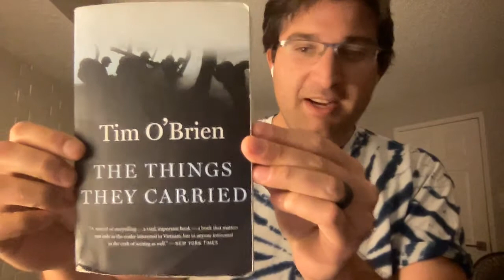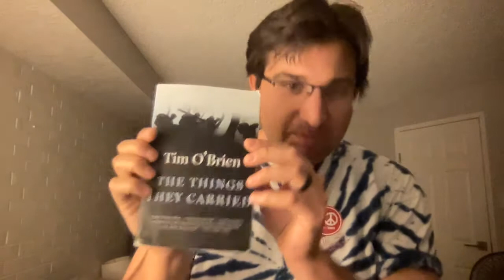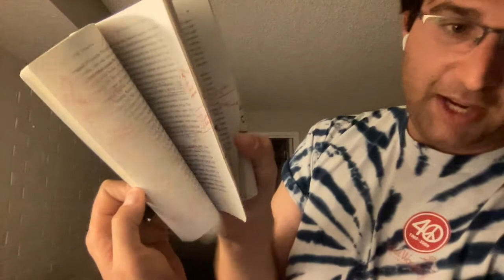2/21- Gitner Class Announcements- Structure Unit + Things They Carried + Conferences!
This is an introduction to our Structure Unit where we'll be reading The Things They Carried

Some takeaways:
1. You must acquire the book AND READ IT
2. You MUST annotate as you read.
3. You MUST complete concept map assignments as we read the book.